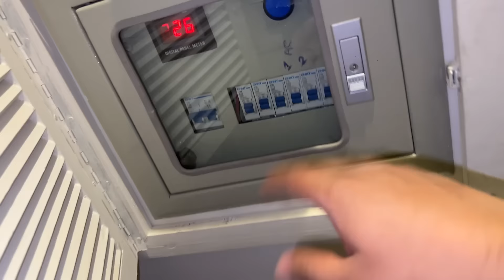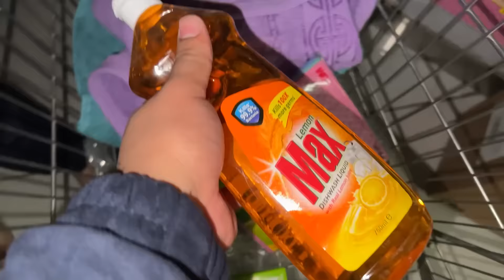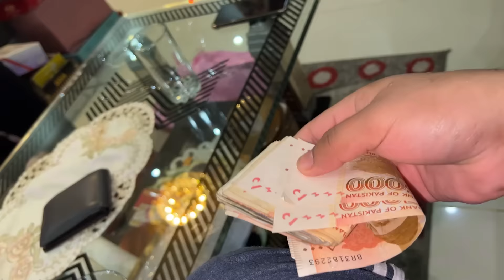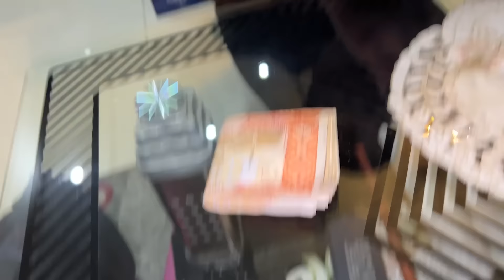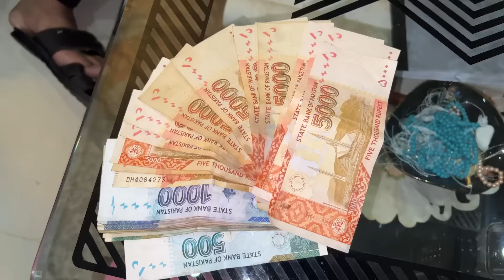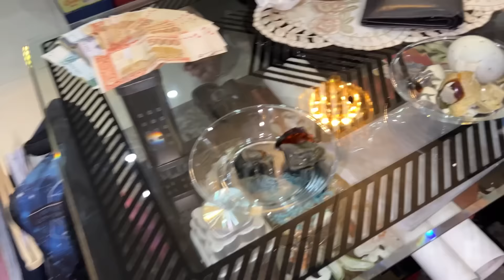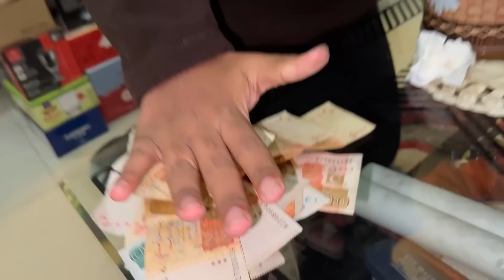Black Color Ke Eggs Kha Liye 🤮 | Aaj Ke Baad Kabhi Nahi Khaoun Ga 😭